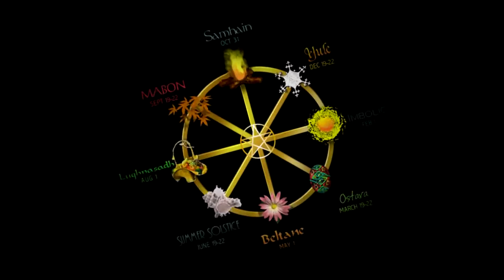Are Birthday Celebrations Biblical?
For more information and videos on our Christian beliefs and Bible prophecy, please along with NicholasPOGM and SDRMedia on Real.Video.